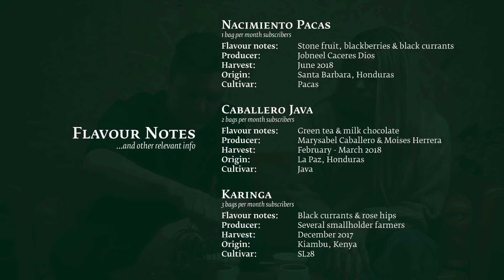Coffee Subscription Tasting with Friends - April 2019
Each month we mail coffee to our subscribers all over the world. This is the video series wherein we will taste and discuss one of the coffees that will be sent to our subscribers that month. The idea is that you can learn about the coffee you are drinking while drinking it.

This month, I am joined by Stephanie Holm, our beloved Bar & Store Manager who has been working with us for the last 8 and a half years. Without her, our bar would be miserable. She's the one calling the shots there now, training new staff and calling all the shots. In this video, we try the June harvest of the Nacimiento Pacas from Honduras, which will go out to all our subscribers. We also taste the Caballero Java from Marysabel and Moises, which goes out to 2 bag subscribers, and discuss our surprise coffee for 3 bag subscribers: the Karinga from Kenya.

About the Coffee Subscription: we send freshly roasted coffee to your doorstep every month, without you having to remember or think about it. The coffee is roasted the same week we mail it, and we ship internationally. There is no binding period, you can order for as many or as few months as you want. Our coffee subscription is also available as a gift.

Tim Wendelboe is a coffee roastery, espresso bar, and a coffee school focusing on importing the very best coffees, building relationships, developing quality with coffee producers around the world, and teaching our customers why some coffees are better than others. Tim is also World Barista Champion 2004 & World Cup Tasting Champion 2005.